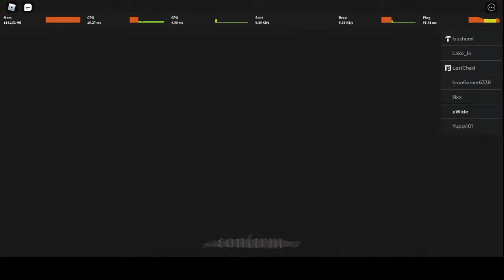Attack on Titan Glory Wall Maria Titan Training